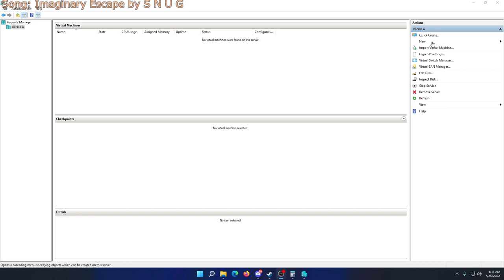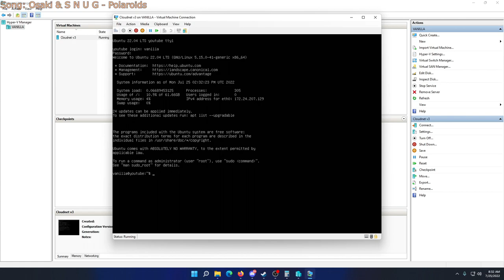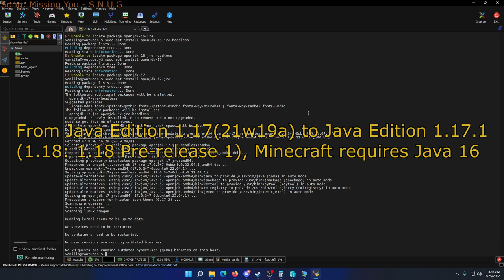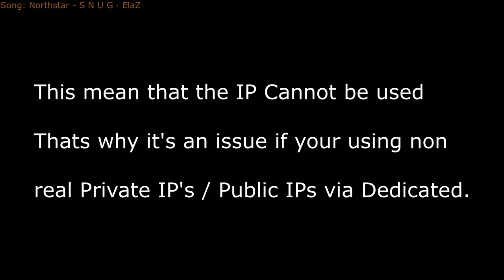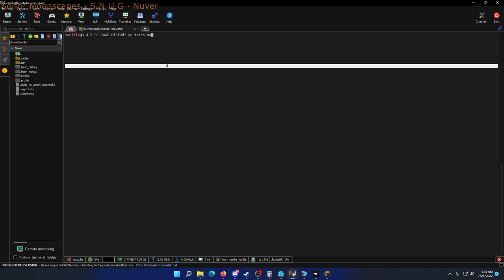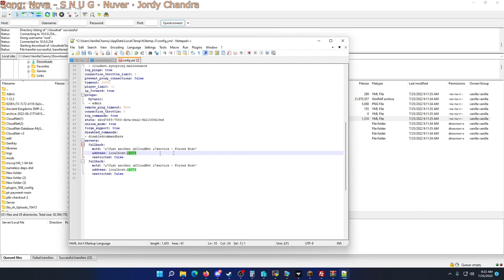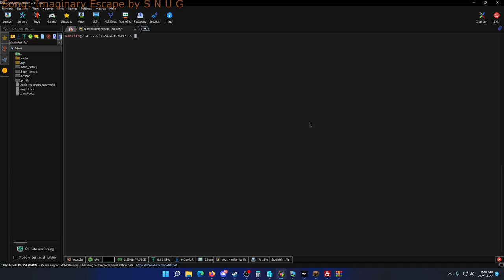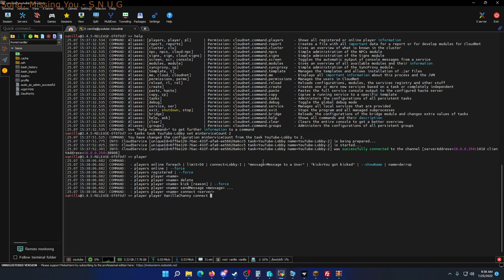[English] Cloudnet V3 - How to Install and Setup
Hello! This is a Minecraft Tutorial on using Cloudnet in English because there are barely any English tutorials out there. I will begin my journey of installing Linux (Ubuntu) from scratch all the way to our first Cloudnet v3 Server/Network.

Chapters:
0:00 Intro
0:30 Making a Virtual Machine for Cloudnet Tutorial
0:58 Downloading 22.04 LTS Ubuntu Server
1:33 Configuring the Virtual Machine (Sped up)
1:50 Complaining about Checkpoints (lol)
2:18 Installing Fresh Copy of Ubuntu 22.04
4:40 Waiting for Ubuntu to install
6:24 Cloudnet Docs
7:02 Bisect Use Code Vanilla
8:24 Using a SSH Terminal
9:15 Updating/Upgrading Packages
10:15 Installing Java Versions
12:02 Making Cloudnet Directory Location
12:38 Downloading & Extracting Cloudnet Zip
13:13 Starting Cloudnet ./start.sh
13:27 Cloudnet Inital Setup
15:00 Using Tasks Command
15:45 Making a Bungeecord/Proxy
17:48 Creating an Exposed Network in Hyper-V
18:53 Apply The Exposed Network on the VM
19:37 Reinstalling Cloudnet (fixing my mistakes)
20:25 Cloudnet Inital Setup (Again)
21:05 Using Console Command
22:07 Launching Minecraft and Checking it
22:44 Making a Lobby/Hub
24:28 Grabbing a Example Lobby Map
25:15 Using FileZilla to Manage Master Templates
26:30 Cloudnet's Fallback Fails its Job (Like Usual)
26:45 Modifying Our Proxy to Point to Lobby
28:53 Join and Test Cloudnet
29:48 Removing Cloudnet Perms (eww)
31:08 Using Console Write Command
33:12 Using Copy Command (It fails)
33:20 Using FileZilla to Copy a Temp Service to Master Template
35:02 Restart Lobby Service
36:38 Attempting to use Copy Command Again
37:27 Fixing Permissions on world folder via FileZilla
38:00 Making a Second Lobby
38:45 Using players Command (Sending myself to Lobby 2)
40:10 Outro